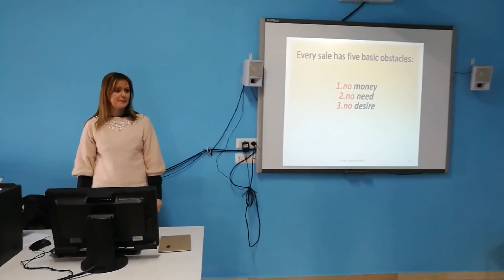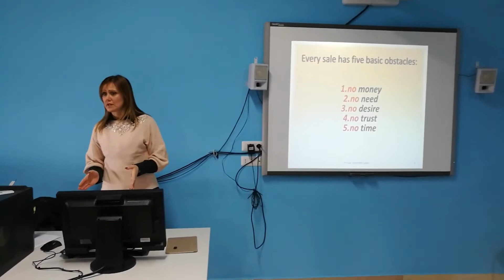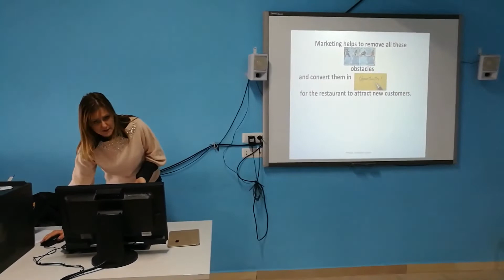An example lesson of our partner Italy... Thank you Antonio :)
A sample English lesson in Italy:)